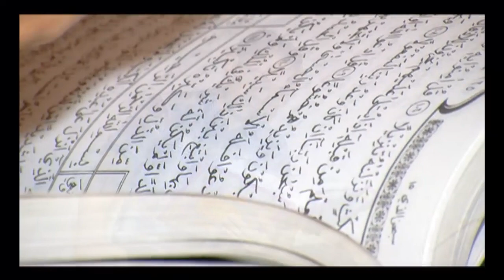Dude-Icha Ajak Anak ke Lokasi Syuting - Intens 23 Juni 2015